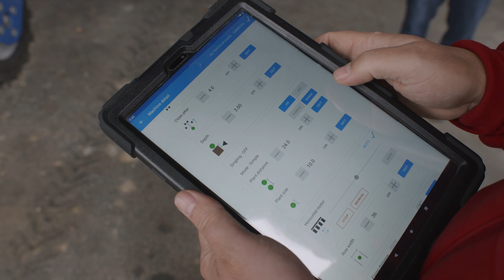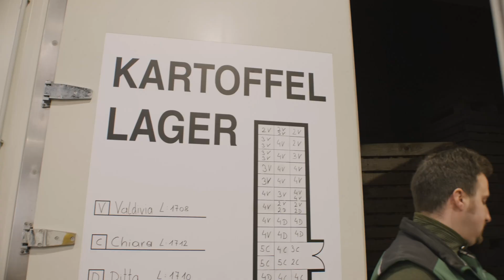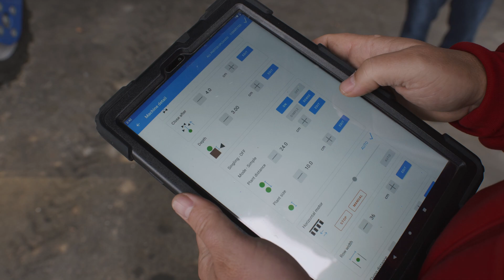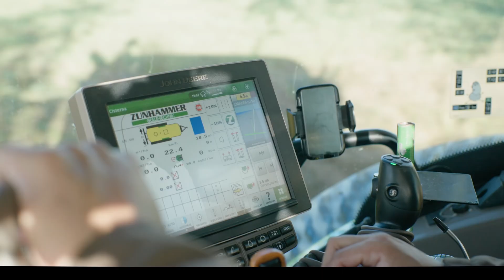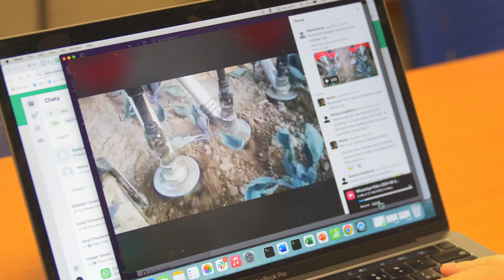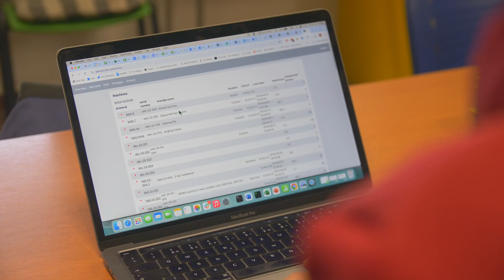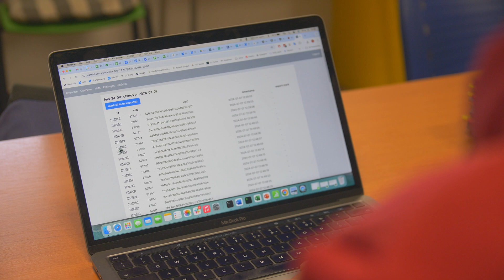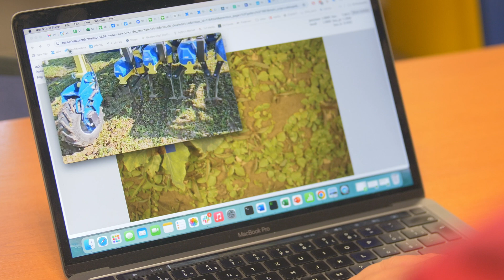AI řádková kultivace v ekologickém zemědělství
Video se zaměřuje na kultivaci řádků, konkrétně na odplevelení v řadě, kde je vysetá plodina, prostřednictvím inovativního systému plečky Ullmanna. Tento moderní přístup umožňuje efektivní regulaci plevele přímo v řadě plodin, šetří pracovní sílu a přispívá k vysoké kvalitě sklizně. Video navazuje na dvě předchozí videa, která se věnovala meziřádkové kultivaci porostů lupiny bílé, sóji a hrachu. Kombinací řádkové a meziřádkové kultivace je možné eliminovat téměř veškerý plevel v produkci plodin s vysokou přidanou hodnotou. Kvůli své vysoké náchylnosti na poškození mechanickou kultivací a zaplevelení byly tyto plodiny v minulosti odplevelovány ručně. Se sílícím tlakem na snižování nákladů na produkci a úbytkem dostupné pracovní síly je však nezbytné přejít k inovativním metodám mechanické řádkové kultivace.

Video zdůrazňuje význam digitalizace a inovací pro udržitelnost zemědělství, zejména v kontextu ekologického hospodaření a adaptace na změny klimatu.

Na příkladě rakouských zemědělců ukazuje využití v systémech bez chemické regulace plevelů. Na první farmě probíhá produkce dýní v režimu ekologické produkce, na druhé farmě se připravují na pěstování v ekologickém režimu, motivováni vysokou poptávkou po ekologicky pěstovaných dýních a z důvodu sílícího tlaku na nechemickou ochranu zeleniny.

Autoři:
Adam Brezáni (Czech Organics)
Jan Trávníček (Czech Organics)

Tvorba videa:
Martin Matěj (kamera)
Linda Jandejsková (střih)

Zemědělci:
Lukas Trautenberger
Clemens Steindl

Za firmu Ullmana:
Jindřich Ullmann
Martin Ullmann
Stefan Romstorfer

Děkujeme firmě Ullamana za poskytnuté záběry a podporu při tvorbě videa.